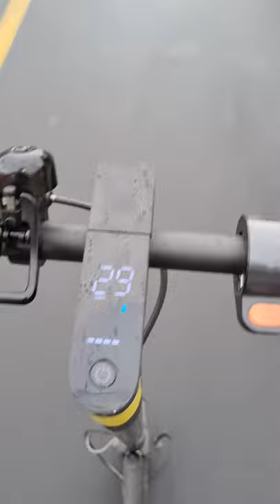28 de patinete elétrico